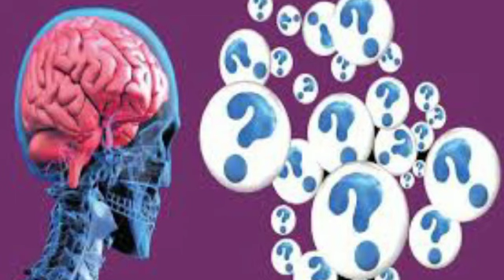Testimonio sobre la Terapia de Biodecodificacion/ México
Testimonio  Lorenzo / Mexico